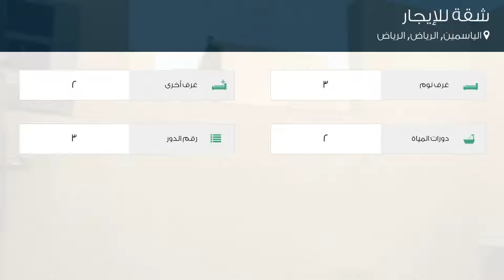شقة للإيجار في حي الياسمين, مدينة الرياض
تفاصيل العرض:-

رقم: 3250197

ميزات:-

3 الغرف, 2 غرف أخرى, 2 عدد دورات المياه, 3 رقم الدور, سكني, تجاري, صالة